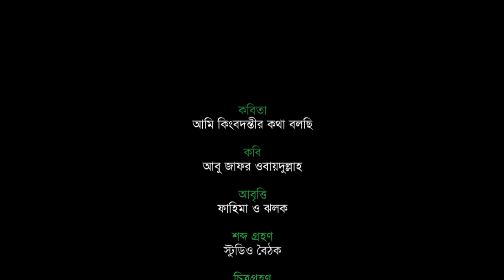আমি কিংবদন্তির কথা বলছি।কবি-আবু জাফর ওবায়দুল্লাহ ।আবৃত্তি- ফাহিমা ও ঝলক ।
আমি কিংবদন্তির কথা বলছি।
কবি-আবু জাফর ওবায়দুল্লাহ ।
আবৃত্তি- ফাহিমা ও ঝলক ।